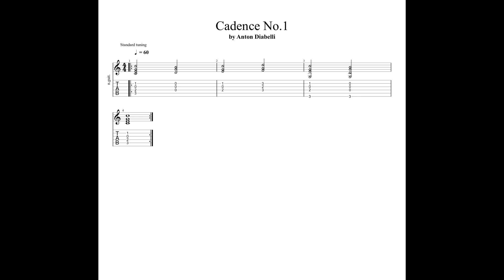Cadence No.1 Classical Guitar by Anton Diabelli (Cadenzen für die Guitarre)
These are good exercises for beginners
Cadence No.1 by Anton Diabelli (Cadenzen für die Guitarre)